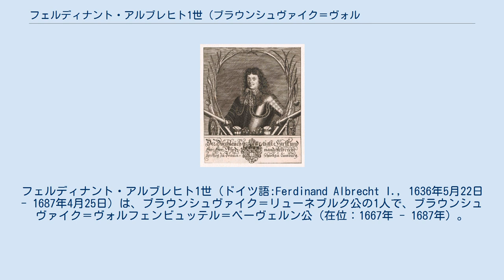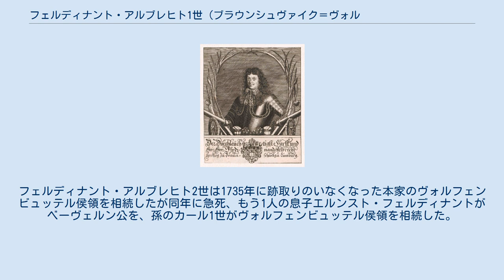フェルディナント・アルブレヒト1世 (ブラウンシュヴァイク＝ヴォルフェンビュッテル＝ベーヴェルン公)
ブラウンシュヴァイク＝ベーヴェルン侯
フェルディナント・アルブレヒト1世（ドイツ語:Ferdinand Albrecht I., 1636年5月22日 - 1687年4月25日）は、ブラウンシュヴァイク＝リューネブルク公の1人で、ブラウンシュヴァイク＝ヴォルフェンビュッテル＝ベーヴェルン公（在位：1667年 - 1687年）。
ヴォルフェンビュッテル侯アウグスト2世とその3番目の妻エリーザベト・ゾフィー・フォン・メクレンブルクの息子。
ルドルフ・アウグストとアントン・ウルリヒの弟。
ブラウンシュヴァイク＝ベーヴェルン家の始祖。
 アウグスト2世の3男としてブラウンシュヴァイクに生まれた。
1666年に父が死ぬと、ヴォルフェンビュッテル侯家の3兄弟はその遺産を分割相続したが、末息子のフェルディナント・アルブレヒトはベーヴェルンの宮殿といくつかの封建的な特権を分けられ、2人の異母兄、ルドルフ・アウグストとアントン・ウルリヒが共同で治めるヴォルフェンビュッテル侯領の支配権を有しない代わりに、一定の補償金を与えられることになった。
 しかし、フェルディナント・アルブレヒト1世は年をとるにつれて奇矯な振る舞いが多くなり、弟の乱行を見かねた兄達がベーヴェルンの宮殿に軍隊を差し向けることもあったという。
1687年の死後、同名の息子フェルディナント・アルブレヒト2世がベーヴェルン公の座を継いた。
フェルディナント・アルブレヒト2世は1735年に跡取りのいなくなった本家のヴォルフェンビュッテル侯領を相続したが同年に急死、もう1人の息子エルンスト・フェルディナントがベーヴェルン公を、孫のカール1世がヴォルフェンビュッテル侯領を相続した。
 1667年、ヘッセン＝エシュヴェーゲ方伯フリードリヒの娘クリスティーネと結婚し、9人の子女をもうけた。